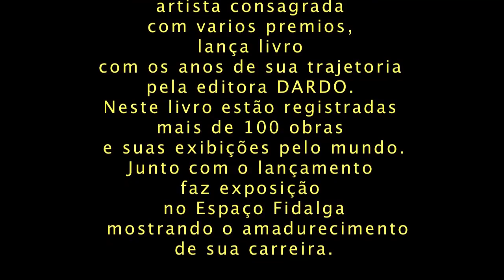Bettina Vaz Guimarães lança livro em exposição no Espaço Fidalga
Conheço esta artista há 13 anos e pude ver o crescimento de sua pintura. Não pude deixar de conferir sua exposição e o seu livro que esta impecável. Parabens! Conheçam mais em: